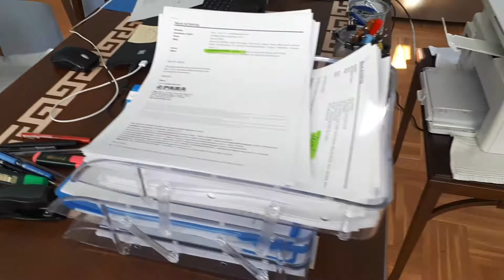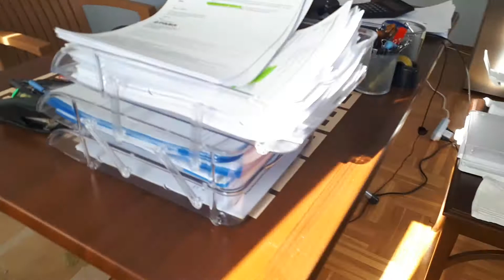Covid 19 days and Home Office.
Corona Günleri ve Evden Çalışma.